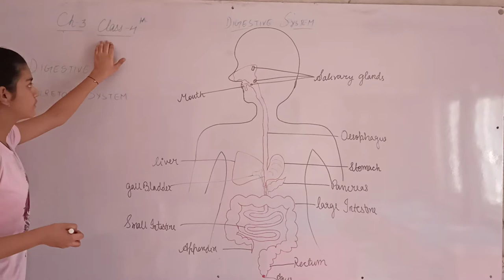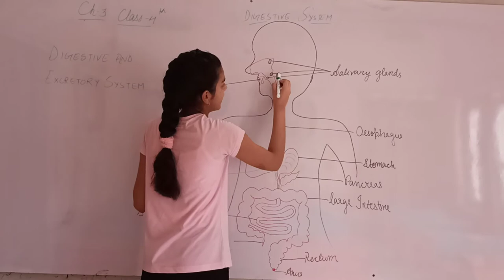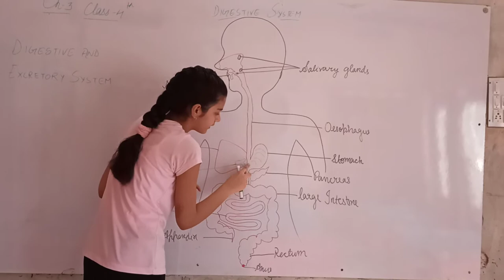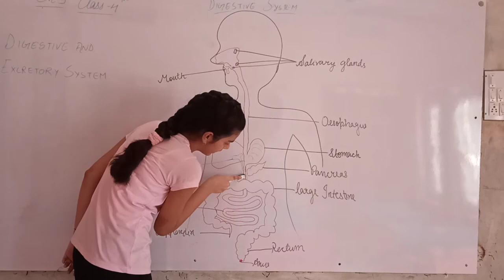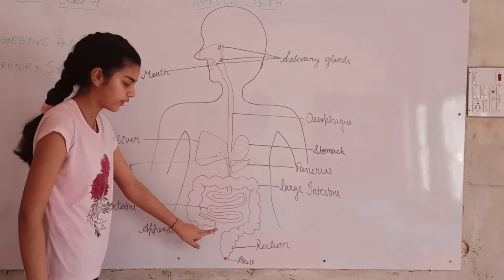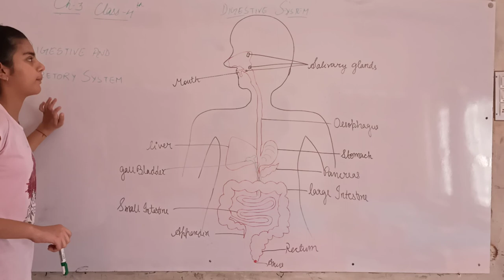Class 4 science